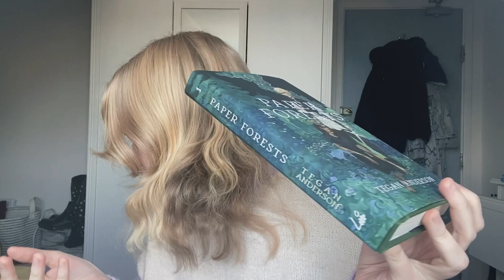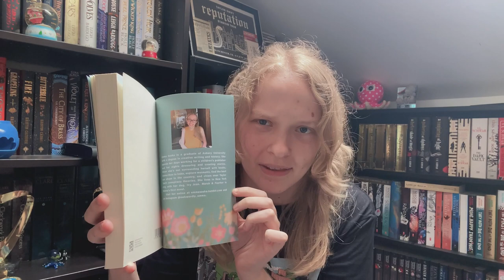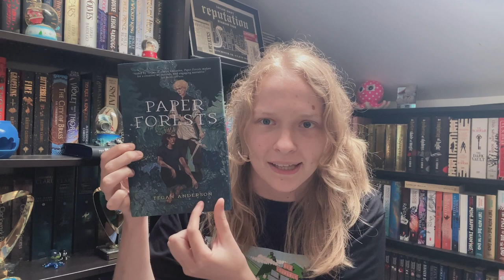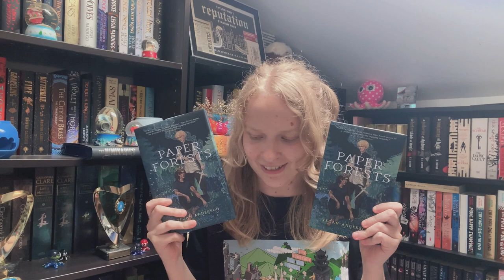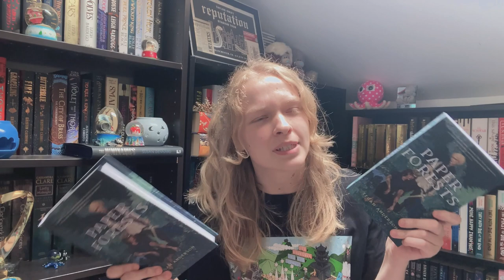Designing a Fantasy Special Edition! [CC]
TIMESTAMPS
00:00 - Intro
03:59 - Cover
09:09 - Interior
12:13 - First Proof
14:40 - Final Proof